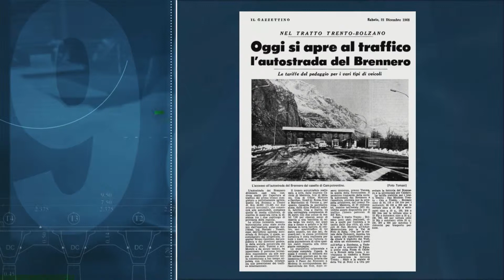A22 Autostrada del Brennero - Convegno 60 anni: intervento Presidente Olivieri